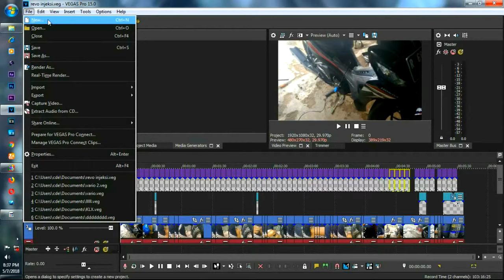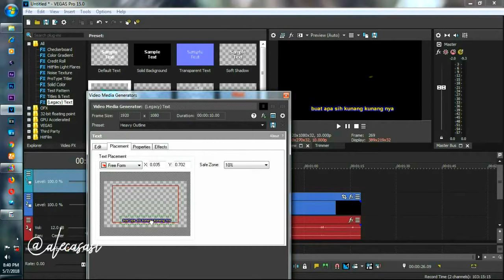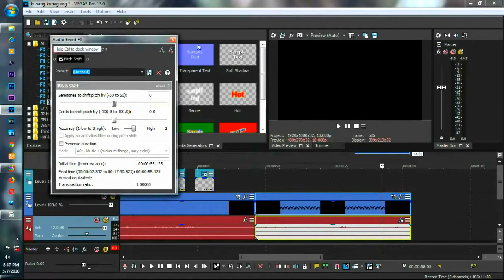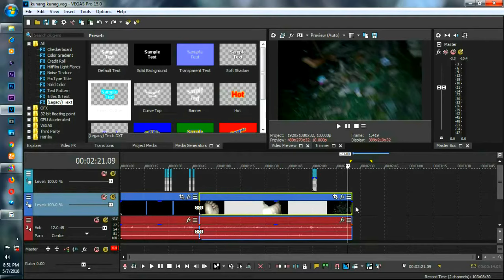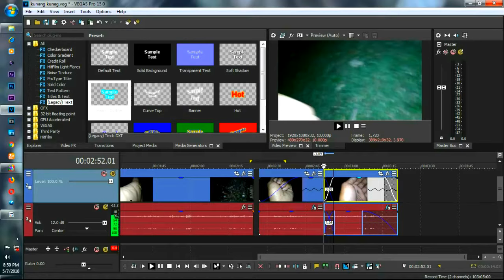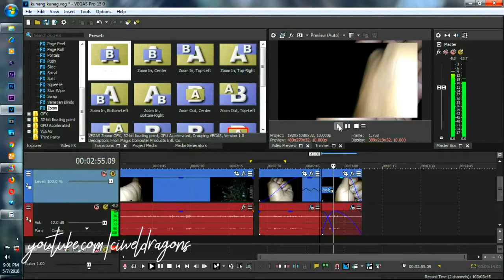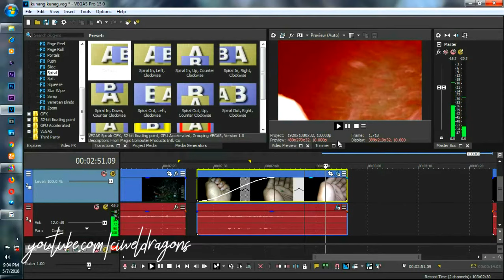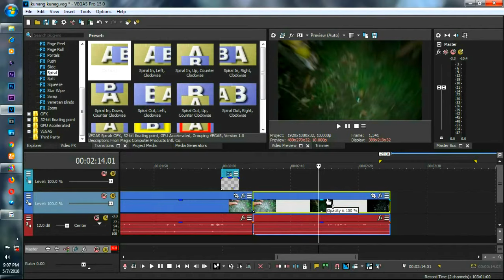Cara Edit Video dengan Vegas Pro 15 Crop + Seabrek Effect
Oke mas bro kali ini kita mengedit yang namnya video dengan sony vegas pro 15 seperti apa sih caranya yuk kita simak sama sama

BY CIWEL DRAGON, CIWEL DRAGONS

OTOMOTIF, MOTOVLOG, OTOVLOG, VLOG, DAILY VLOG, PERBAIKAN, BORE UP, STROKE, INJEKSI, SATMORI, SUNMORI